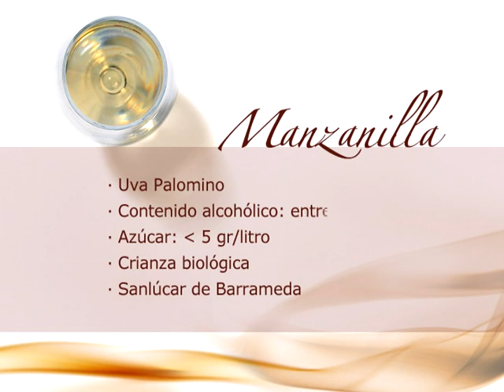Cata de Manzanilla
Vino de Jerez de un brillante color amarillo pajizo. De aroma punzante y delicado en el que destacan notas florales a la camomila, recuerdos almendrados y aromas de panadería. Al paladar es seco, fresco y delicado. Las especiales características son el resultado del microclima de las bodegas situadas en la ciudad de Sanlúcar de Barrameda.